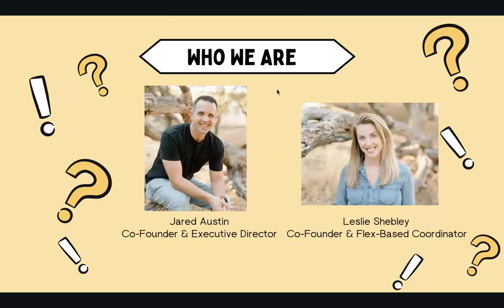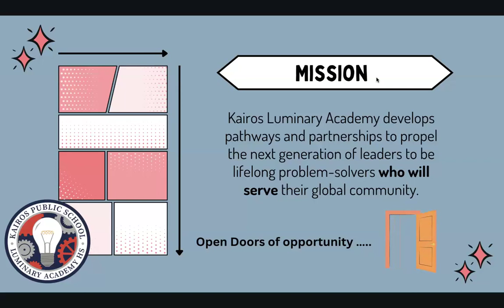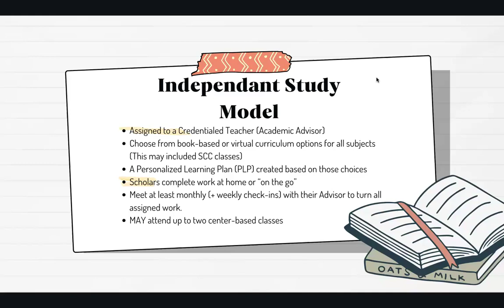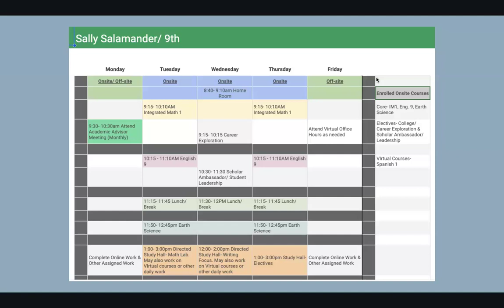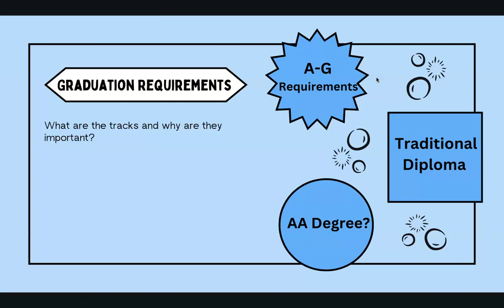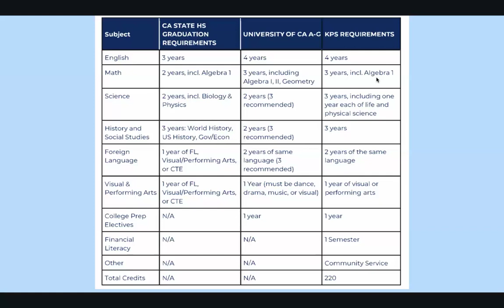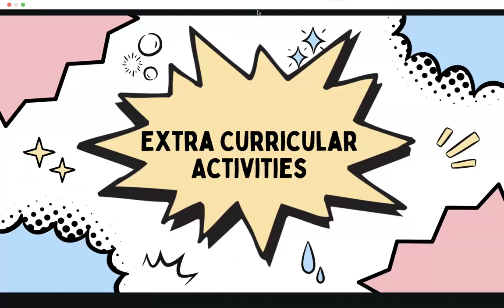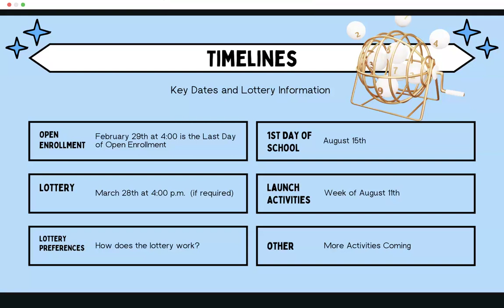Kairos Luminary Enrollment Meeting 2024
Kairos Public Schools is launching a new innovative High School in Vacaville, CA. Listen to the Co-Founders outline the Kairos Luminary High School Academy program.